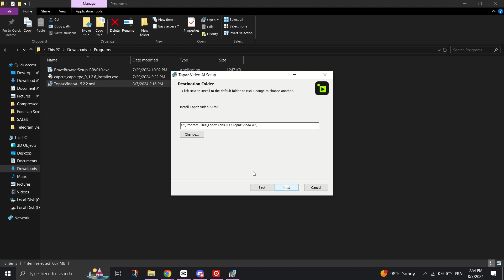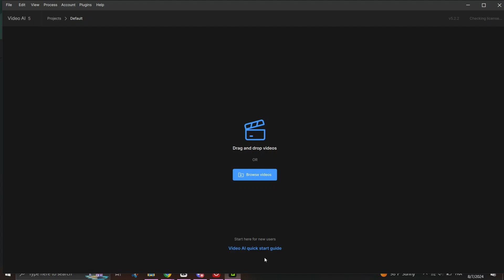How to Install & Download Topaz AI AI Tool For Image and video Enhancer❗(2024) (Tutorial)✅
🎥 In this video I'll show you Install & Download Topaz AI |  AI Tool For Image and video Enhancer, Better Resolution, 4K Edit. The method is very simple and clearly described in the video. 🍳 Follow all of the steps & Install & Download Topaz AI | AI Tool For Image and video Enhancer, Better Resolution.

00:00.Intro
00:05.How to Install & Download Topaz AI
01:00.outro